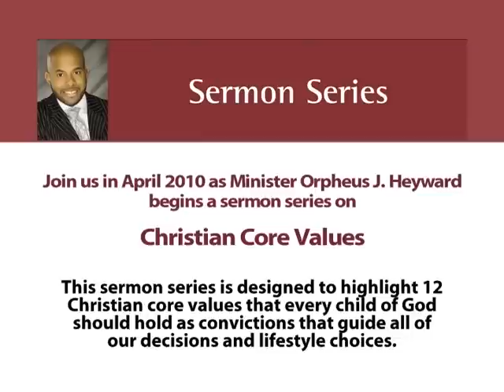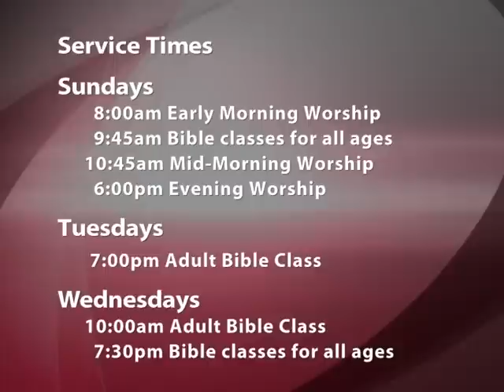The Church That's in Your Bible Part 1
A word from Minister Orpheus Heyward from the West End Church of Christ in Atlanta, Georgia. to download additional sermons and other media. Join us for Footsteps of Faith, a weekly bible study taught by Minister Heyward.